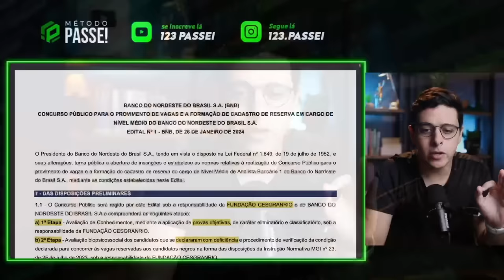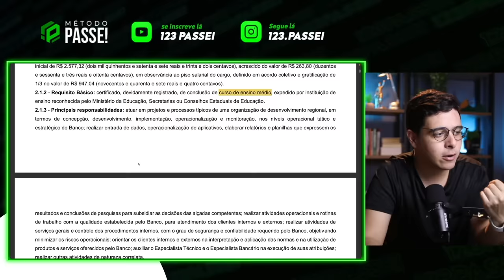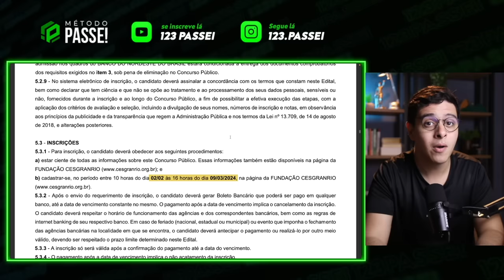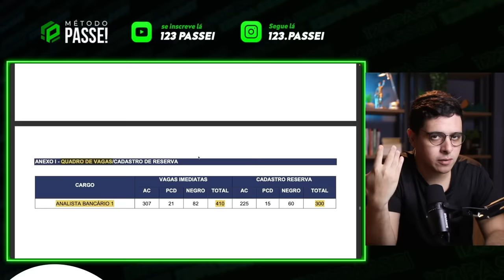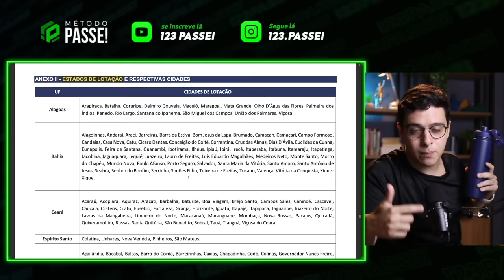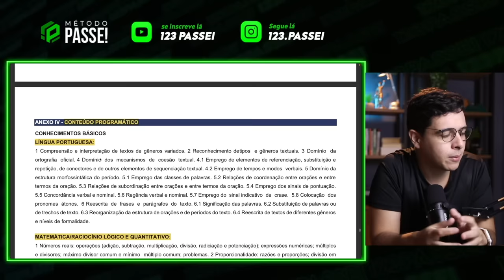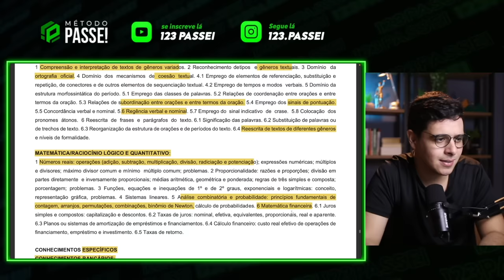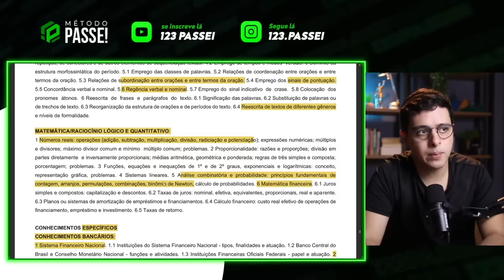CONCURSO BANCO DO NORDESTE 2024 l ANÁLISE OBJETIVA DO EDITAL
Concurso do banco do nordeste 2024 lançou edital a acontecer e nesse vídeo vamos analisar essa prova.

🔥 Cronograma do banco do nordeste 50 dias passo a passo para FECHAR o edital
cupom:SAIUBNB